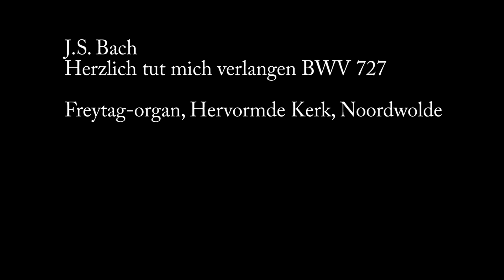J.S. Bach - Herzlich tut mich verlangen BWV 727 Freytag organ Noordwolde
Recorded on October 1st, 2000.